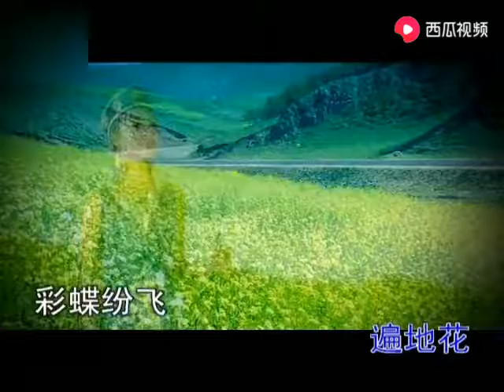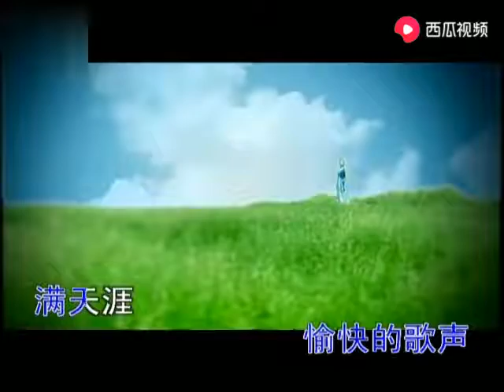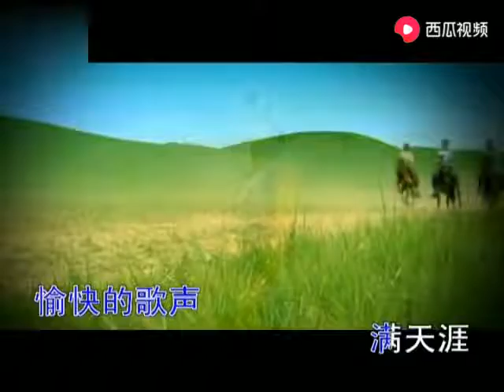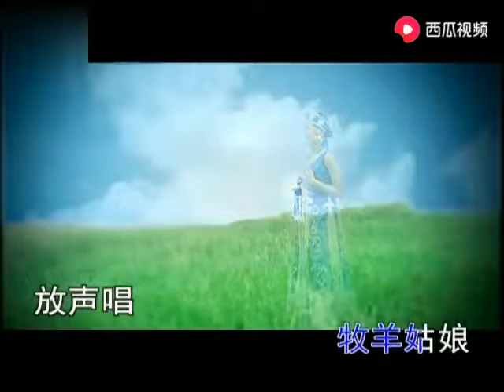《美丽的草原我的家》龚玥-1